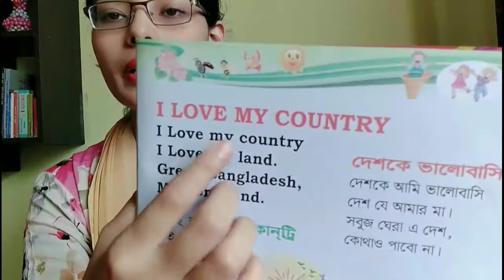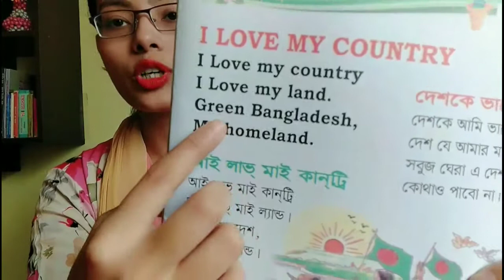KG class for Tuesday (6/4/21)